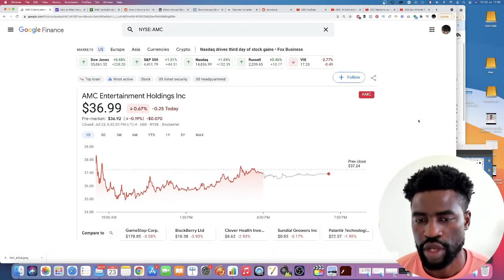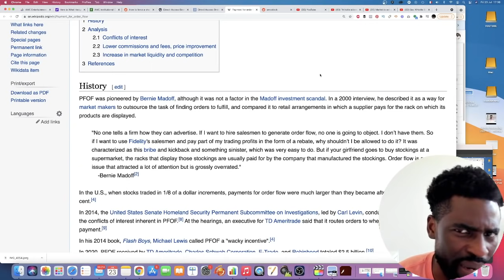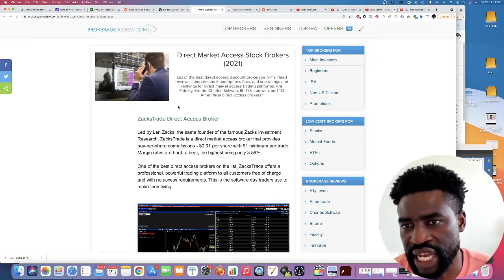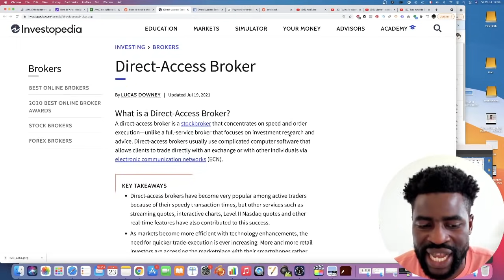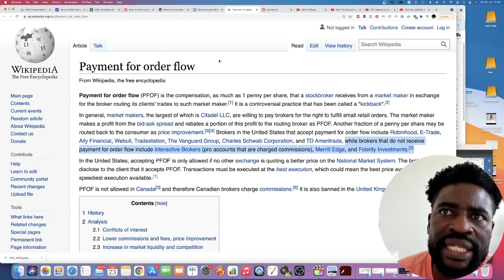AMC Stock - This Might Expedite The Squeeze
AMC Stock closed the day today on a red note losing 0.36% following a strong intraday come back.

In this video I share with you some news around something that may expedite the squeeze on AMC Stock.